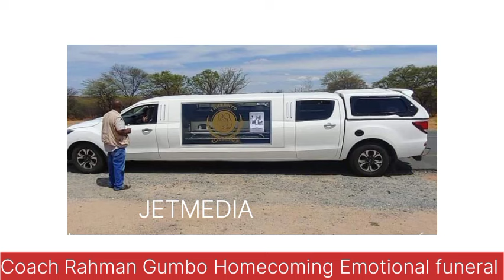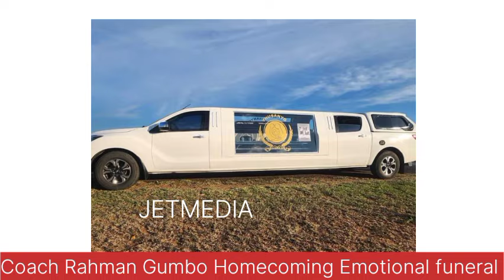Zimbabwean Coach Rahman Gumbo Homecoming Emotional funeral his body taken by most expensive cars 😭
Coach RAHMAN GUMBO has passed away days after being sacked by MORUPULE WANDERERS
Coach Rahman Gumbo reportedly collapsed in Palapye and later died in Francistown  from a suspected heart attack.
Reports say Gumbo, a Zimbabwean national who also coached his country's national team,  suffered theheart attack on Thursday in the presence of his son. His condition did not improve despite being rushed to the hospital in Francistown.
He is reported to have been in the company of his wife and his assistant coach at Morupule Wanderers, Zacharia Muzadzi. Gumbo has also coached Gaborone United. May his soul rest in peace.